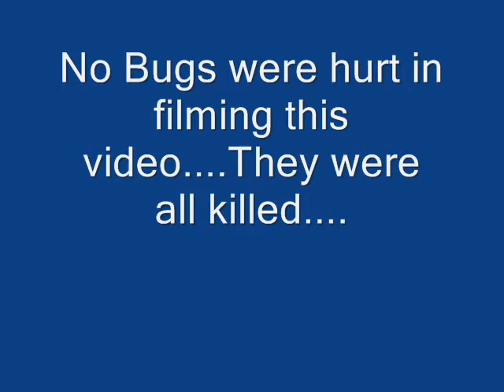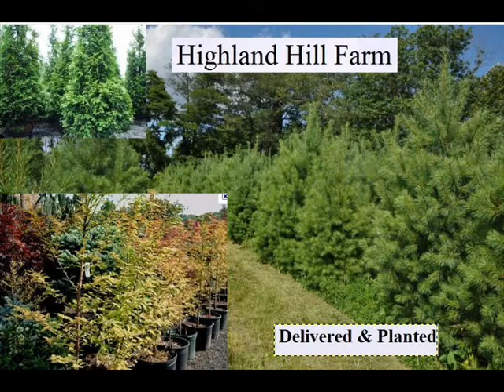The War on Bugs and Insects In Pennsylvania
Play Bug War, a free online game on Kongregate
Kongregate free online game Bug War - A strategic colonization game with added tower defense elements. Very addicting! Enter the te. Play Bug War

Drugs and the War On Bugs
Thugs, Drugs and the War On Bugs Drugs. How The Natural Healthcare Revolution Will Lead Us Past Greed, Ego and Scary Germs

thugsdrugsandthewaronbugs.comRick's Roots - A Gardening Blog: The War On Bugs - Fighting squash ...
This is my blog about gardening in North Carolina, and experimentation with Hydroponics, both indoor and outdoor, upside down and container gardening, and other gardening ...

Sep 25, 2011 · Tags: Bribes to Politicians, Dr. Brad Case, Honorable Healthcare, Natural Healing, Pharmaceutical Lies, Take Back Your Life, Toxic Medical Cartel, Vaccine ...

a Clean Person: The War on Bugs | The Hairpin